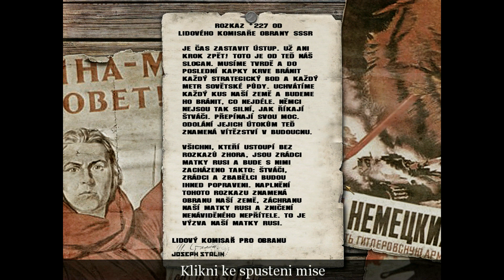Peklo ve Stalingradu - #9 - Call of Duty CZ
Devátý díl ze hry Call of Duty.

Druhá světová válka v plném proudu z pohledu obyčejných vojáků Spojených Států Amerických, Velké Británie a Sovětského Svazu a jejich cestu od jejich začátku, až ke konci Války v samotném centru Třetí říše v Berlíně.